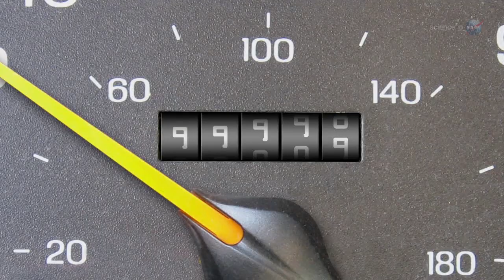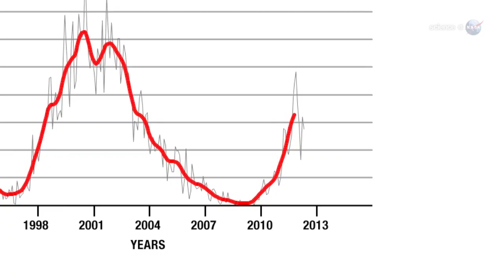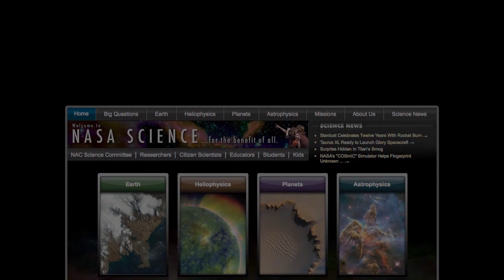ScienceCasts: Why the World Didn't End Yesterday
The Mayan calendar explained! The world is safe from rogue planets, solar flares and other imagined calamities!
Watch this NOW to learn why NASA Science says you'll be here Dec. 22 to view it again!